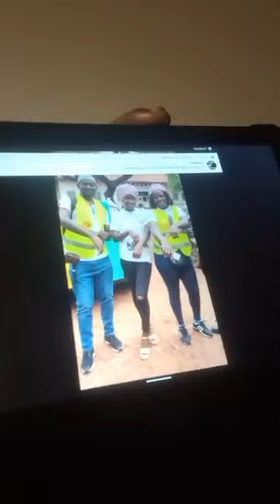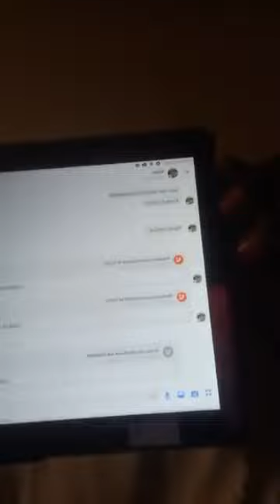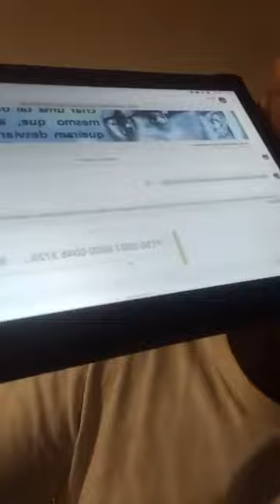Vasco Dadeta esteve ao vivo com Nene Linda